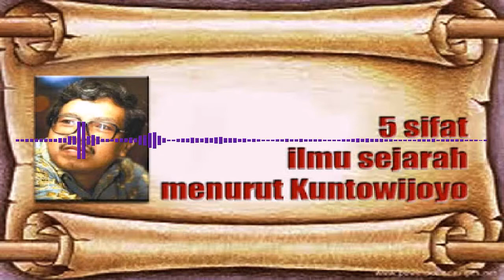5 sifat sejarah menurut Kuntowijoyo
Sejarawan Kuntowijoyo meringkas sifat sejarah dalam lima kata, yaitu:
1. fakta
2. diakronis
3. ideografis
4. unik, dan
5. empiris